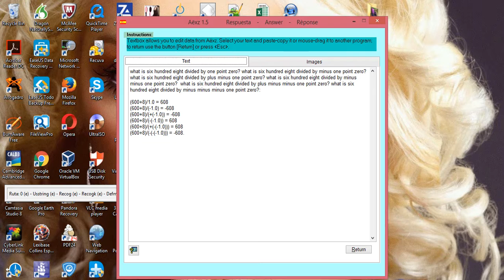Aëxz 1.5 - Learning the division with decimal numbers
The English mathematical artificial thought in Aëxz 1.5 includes the whole set of basic operations in arithmetics, trigonometry and other operations. Here is shown the Aëxz's capabilities about the division.